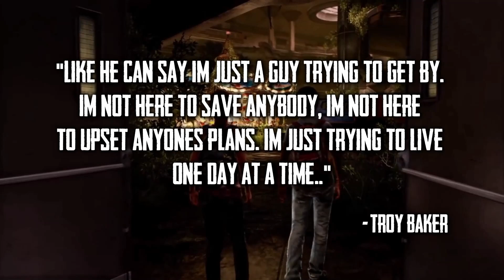Is Joel a Villain in Last of Us 2? - The Nerf Report